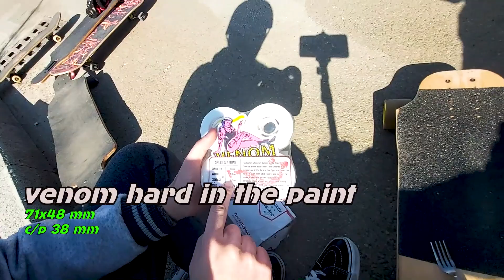VLOG #1 - best slide wheels for longboard? - საუკეთესო ბორბლები ლონგბორდზე სლაიდისთვის?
FOR ENGLISH TURN ON THE CAPTIONS!
ეს არის ჩვენი პირველი ვლოგი
განვიხილავთ ლონგბორდის სლაიდის ბორბლებს "venom hard in the paint"
რა უნდა იცოდე სლაიდის ბორბლებზე, რა არ უნდა აკეთო სლაიდისას და რომელი ბორბლები იყიდო თუ გინდა რომ ხაზავდე - ყველაფერი ერთ ვიდეოში.
მოიწონე ეს ვიდეო და გამოიწერე არხი.
გამოგვწყევი:
unboxing and testing "venom hard in the paint" sliding wheels.